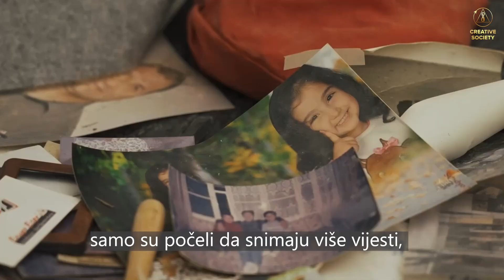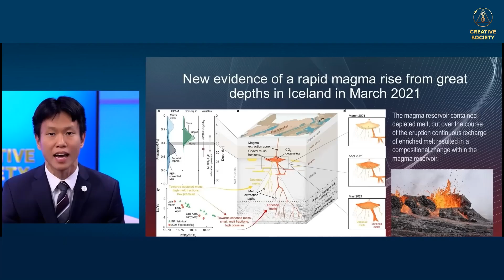Klimatske katastrofe: panika ili stvarna prijetnja?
💭 “Ne razumijem ovo”

💭 "Sve su to političke igre"

💭 "Klimatske kataklizme me neće dotaknuti"

💭 "Zemljotresi su oduvijek bili"

Koji je tvoj omiljeni izgovor? Kako se smiriš kada gledaš vijesti o još jednoj prirodnoj katastrofi?

📢 Želiš li znati šta se zaista dešava sa klimom? 22. aprila 2023. pridruži se online prijenosu Međunarodnog  foruma „Globalna kriza. Postoji izlaz” sa simultanim prijevodom na 150 jezika.

❗ Reci svima o ovom događaju - prijateljima, rođacima, poznanicima. Upravo sada budućnost planete i čovečanstva zavisi od tebe!

▶️ Međunarodni online forum „Globalna kriza. Naš spas je u jedinstvu" sa izborom jezika za gledanje